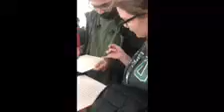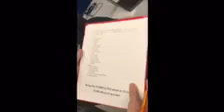Magnus Mystery Week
Cleveland Stater reporter Kiana Dean goes on the hunt during Cleveland State University's Magnus Mystery week